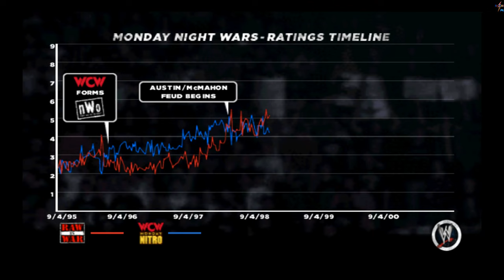WWE 13 - The Great One (X-Pac vs. The Rock)